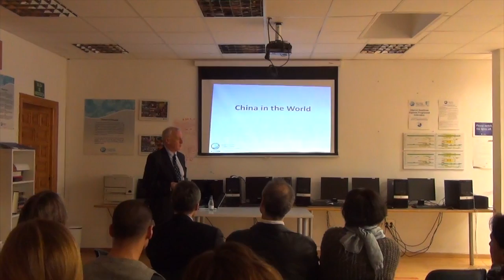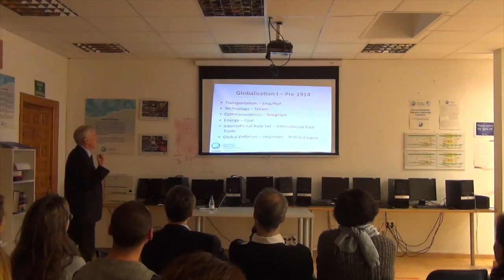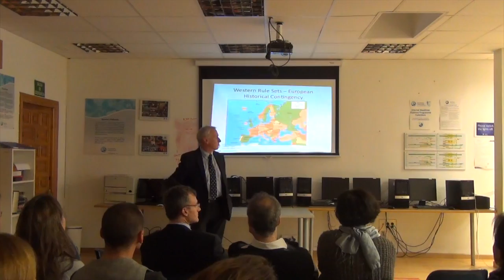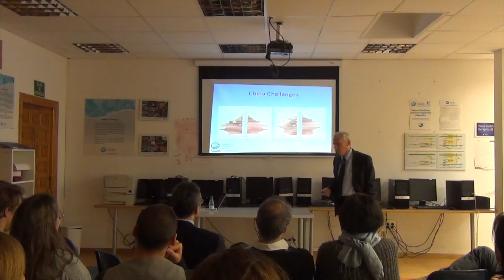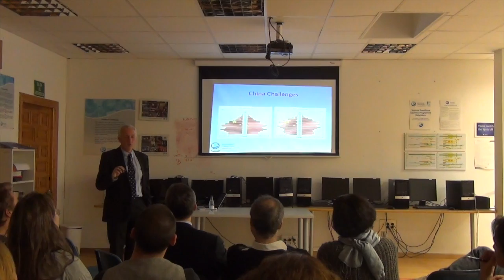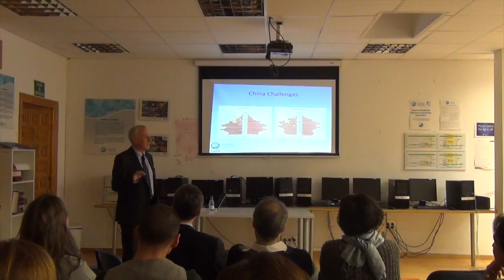China in the World - Shaun Riordan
ICS Head of Economics and Theory of Knowledge, Shaun Riordan, presents an open lecture on the changing global geopolitical environment and China's role in it.